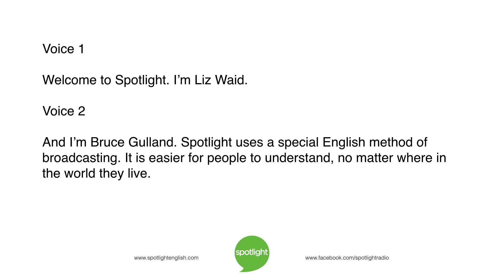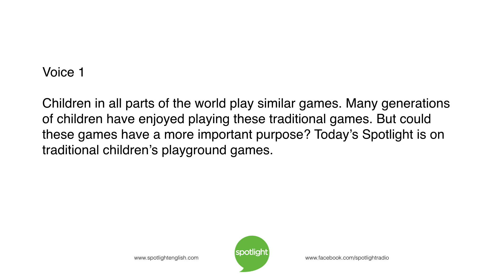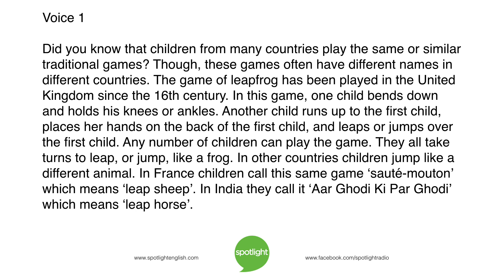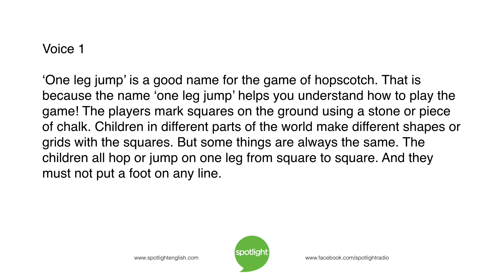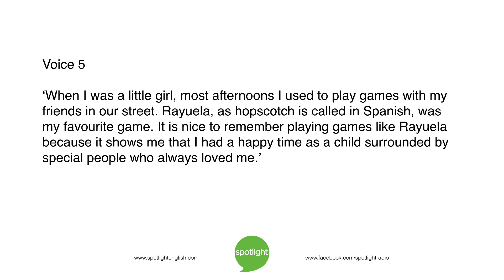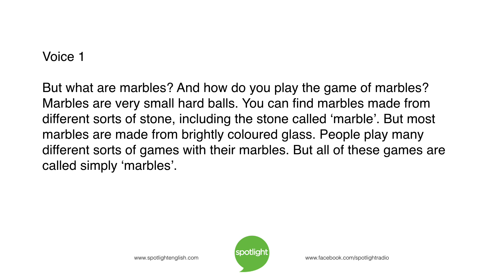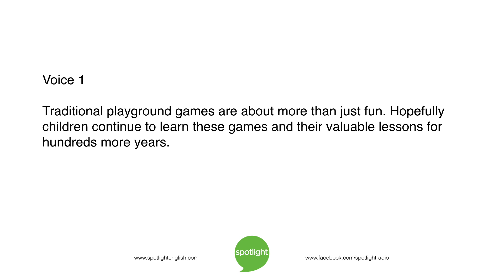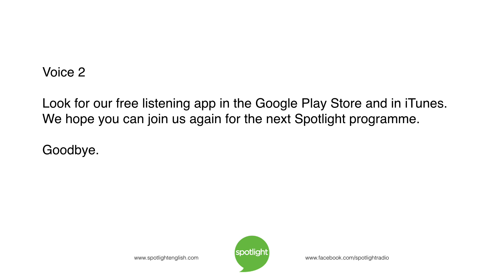Traditional Children’s Games | practice English with Spotlight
Liz Waid and Bruce Gulland look at games children play all around the world. These games are more important than people know.